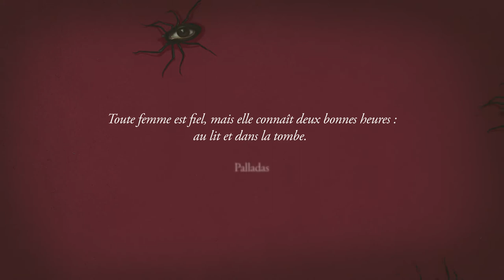Carmen par Benjamin Lacombe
À travers sa maîtrise de la symbolique, Benjamin Lacombe transfigure l’atmosphère passionnée de Carmen de Prosper Mérimée

Résumé : Carmen  est une nouvelle de Prosper Mérimée écrite en 1845, dont a été tiré l’opéra homonyme, musique de Georges Bizet, livret de Henri Meilhac et Ludovic Halévy (1875). En Espagne, à Séville. Arrêtée à la suite d’une querelle, Carmen, bohémienne au tempérament de feu, séduit le brigadier Don José, et lui promet son amour s’il favorise son évasion... Benjamin Lacombe s’est attaché à mettre à l’honneur l’aura de cette femme fatale à travers ses particularités physiques, avec l’envie de la rendre surnaturelle, envoûtante, quasi satanique. Il a utilisé des huiles et des gouaches pour les images en couleurs et de l’encre de chine pour les cabochons. Un beau livre qui sublime l’amour tragique et la jalousie amoureuse.